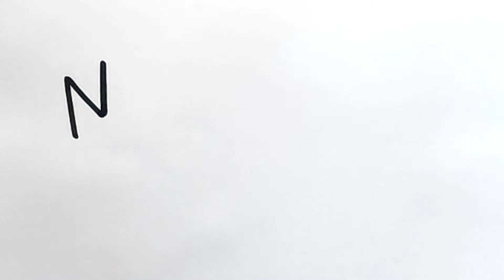Fish drawing using letter N | How to draw fish step by step.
How to draw fish step by step.

Music industry...